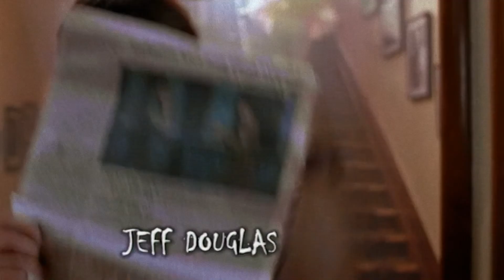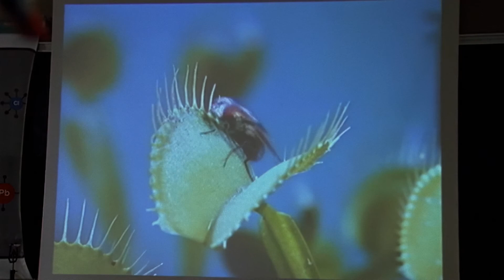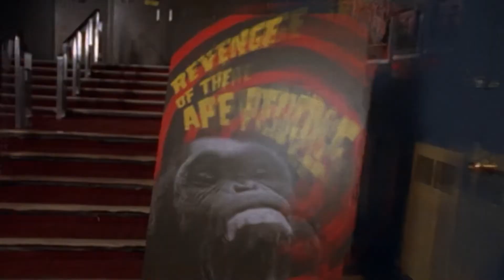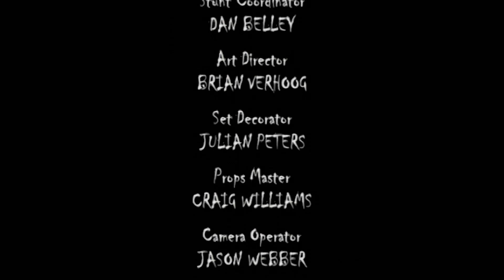E03 - Allure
Black Hole High/Strange Days at Blake Holsey High - Season 3
Episode 03: Allure

Corrine's need to schedule every moment of her life upsets Marshall, who wants to be able to spend some random free time with her.